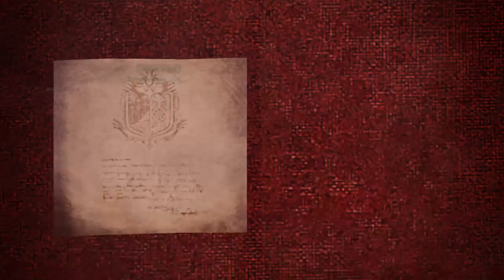Monster Hunter World: Iceborne Shara Ishvalda Hunt/GreatSword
Observe Monster's Move and Weak Spot